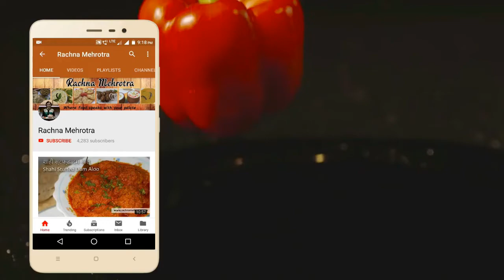Ram Ladoo - Delhi Special Recipe - Delhi Street Food Ram Ladoo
Famous Delhi ram laddu can be made easily in home.  Scrumptious and delicious Ram Ladoo recipe is an all time favorite tea time snack. This insanely crispy and crunchy moong dal fritters are topped with shredded radish, tangy chutneys and ready to eat. A gluten-free and vegan recipe! lets get started to make delicious and tasty ram laddu today.